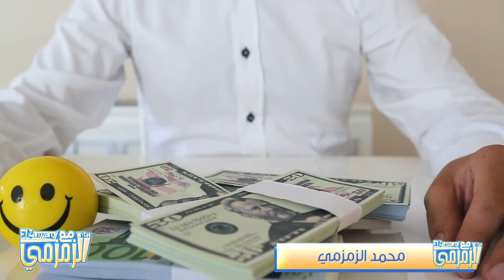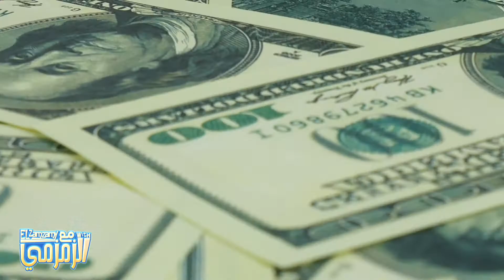أسرار أشهر نصاب ومؤسس مدرسة النصب في القرن العشرين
النصب عزيزي المشاهد بص حواليك هتلاقي النصابين كتير و كل النصابين ناس شيك ولابسين براندات وعربيات فخمة وتحسهم كده ناس تقيله ليه عشان يغفلو الناس الطماعين بسهولة .. عندك الأستاذ احمد مظهر في العتبة الخضرا ما كان نموذج مثالي للنصاب البرنس لابس ومتشيك ووقته ثمين جدا
تعالى نرجع شوية التاريخ لسنة 1918 عند استاذ النصابين والمدرسة “تشارلز بونزي” الإيطالي الأصل اللي كان مقيم في امريكا ..
 خد  مبلغ من أقاربه علشان يستثمره لكنه  كان  فاشل وخسر الفلوس خسر حوالي 70% من رأس المال،